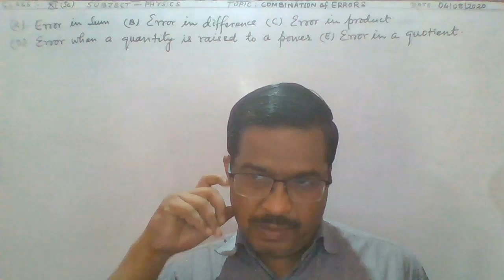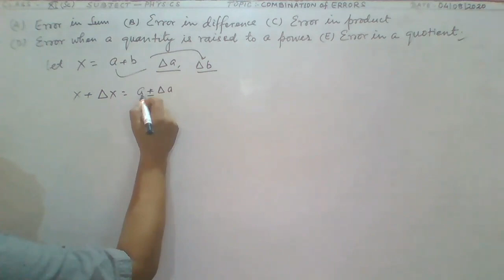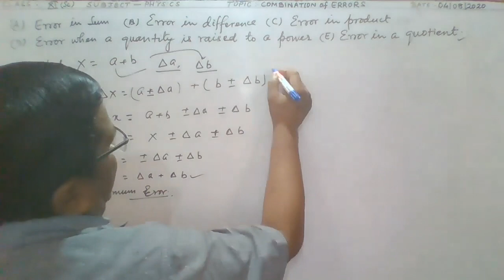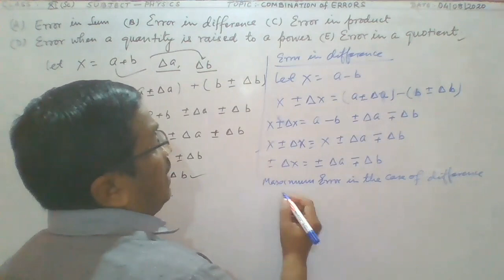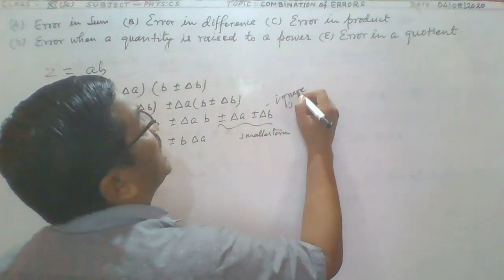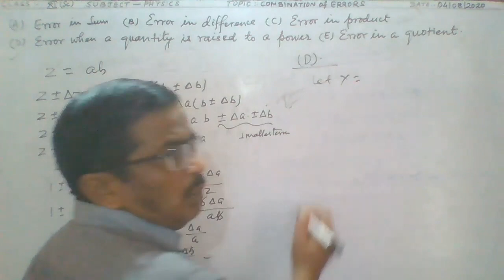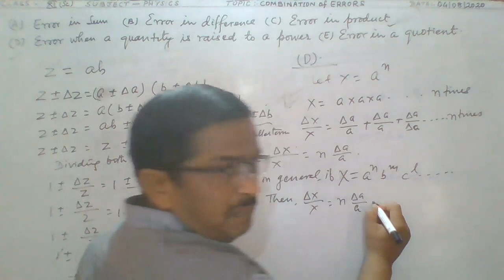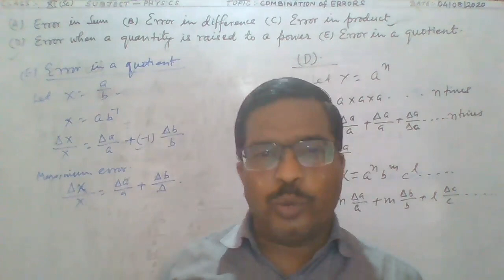COMBINATION OF ERRORS:- Class XI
This video has explanation about the calculation of errors in different cases.